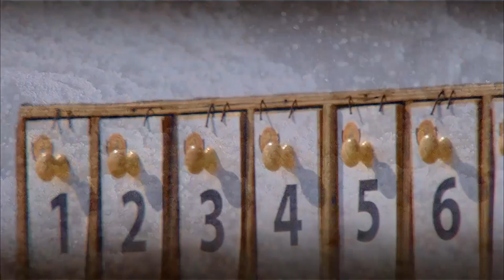FALCONS QATAR 2014 OPENING SEQUENCE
This is the opening sequence for the 2014 falcon awards in Qatar. The images were shot during the month of January by the Al Dawri & Al Kass Sports Channel team.

I would like to credit the team behind the great images:

Ultra Slow motion operation - Fábio Pestana Silva
EVS Operators and Imovix " Trigger magic* " - Andres Torres; Tiago Garcia
Camera Control - Angel Gaitan
Editing and Color Grading - Jorge Leitão
Team direction - Hamad Al Kuwary

Equipment used:

- Image - Imovix Ultra Slow motion Camera Systems
- Recording - EVS Live Slow motion Systems
- Editing - Avid Symphony
- Color grading - Avid Symphony

Extended thanks to Joao Santos, Rui Lopes, Sergio Ibarra and Vasco Silva for aditional content. The team endured a full month without rest to bring you this beautiful imagery.

* About "Trigger Magic" - It is not easy to get the right spot when you are recording at 2600 fp/s and only have a little more than a one second window to do it.